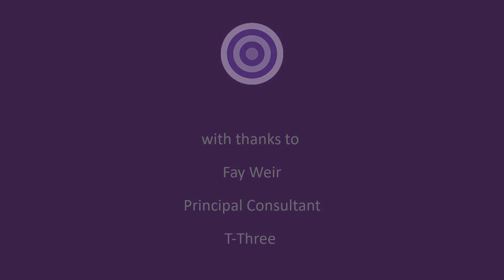Reflections on Validate: Fay Weir, T-Three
Hear from T-Three's Principal Consultant, Fay Weir, to discover how Validate is used to support entrepreneurial thinking and innovation in teams within a corporation.